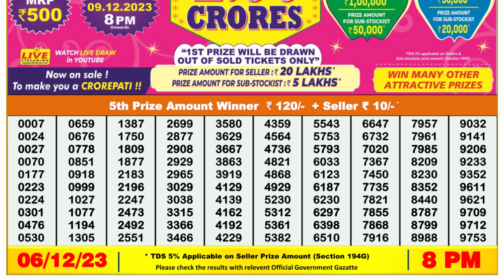Nagaland Lottery Sambad Live 8pm 06.12.23